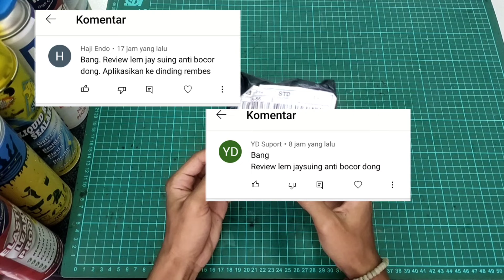Jaysuing Lem Perekat Transparan Anti Bocor Untuk Dinding,Lantai,Atap Dan Waterproof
Di video ini saya akan review lem perekat transparan anti bocor dan nama dari lem ini adalah jaysuing yang berfungsi sebagai penambal atau pelapis untuk mengatasi kebocoran.
lem perekat ini bisa kita gunakan untuk melapisi berbagai media seperti,
- dinding
- lantai
- atap

Selain itu lem perekat ini juga memiliki bahan yang waterproof sehingga tahan air.